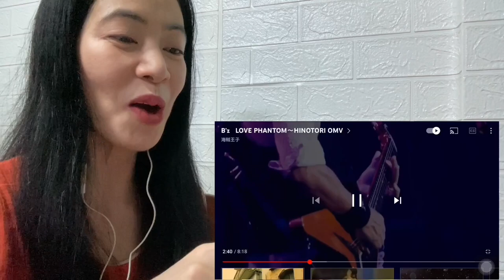B'z LOVE PHANTOM ～ HINOTORI OMV - reaction video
This is a fan-made reaction video to B’z song called LOVE PHANTOM～HINOTORI OMV